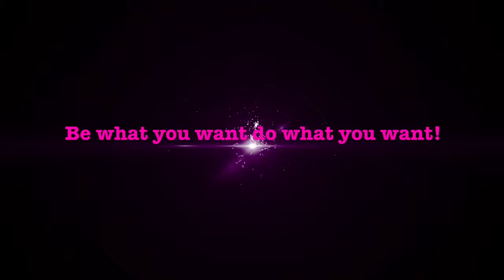G scale diesel 10 with more pinchy movements!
One of a kind g scale